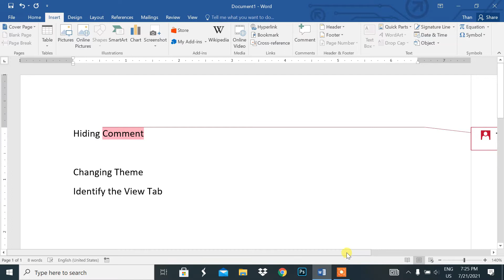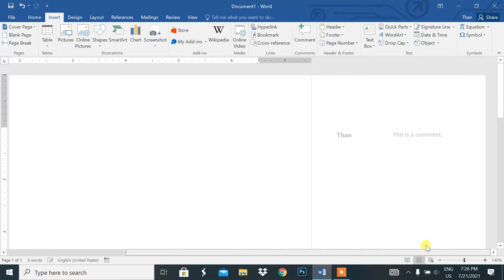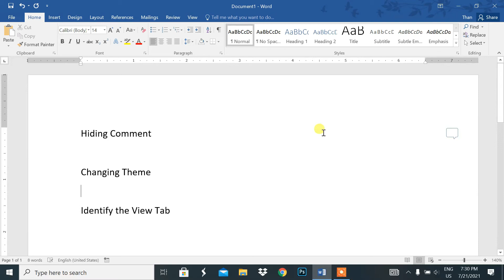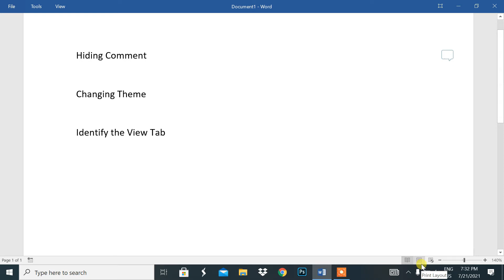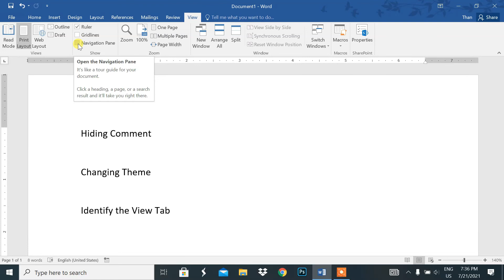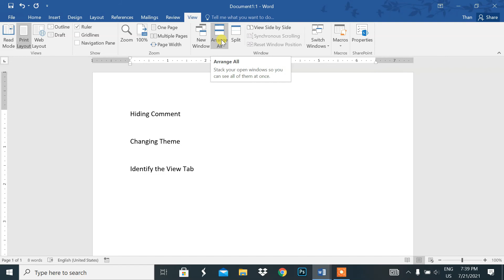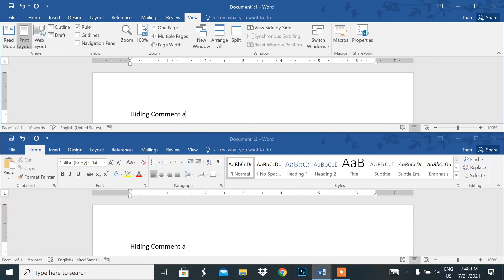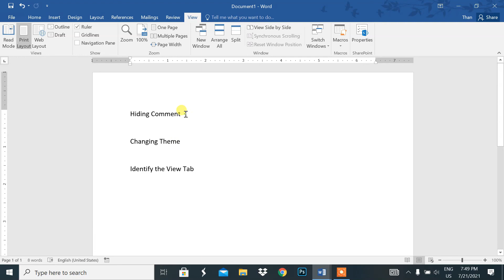Computer Basic Tutorial-13 (ကွန်ပျူတာအခြေခံသင်ခန်းစာ)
ဆရာသန်းဇော်ထက်မှ ပို့ချသည်
ကွန်ပျူတာသင်တန်းများတက်ရောက်လိုပါက